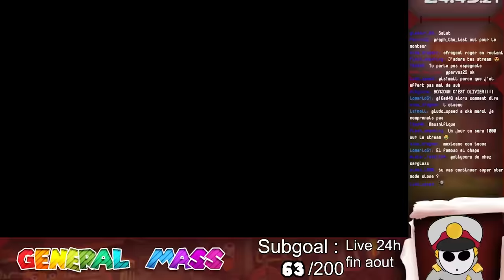Peut-on Finir Mario Odyssey En Etant Un GOOMBA ?!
Challenge similaire à celui du Poisson d'Avril ou l'on devait terminer le jeu avec un cheep cheep. Le but est de faire un maximum du jeu en contrôlant un Goomba.

BONJOUR

Voici l'histoire de Roger, Robert et Gérard.